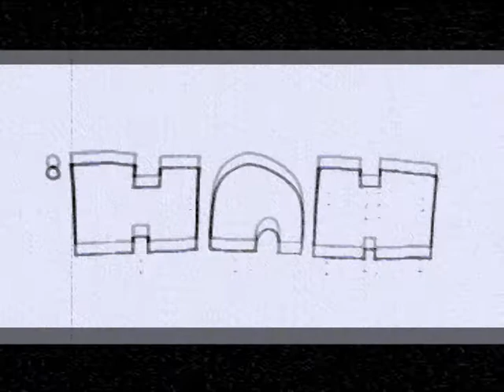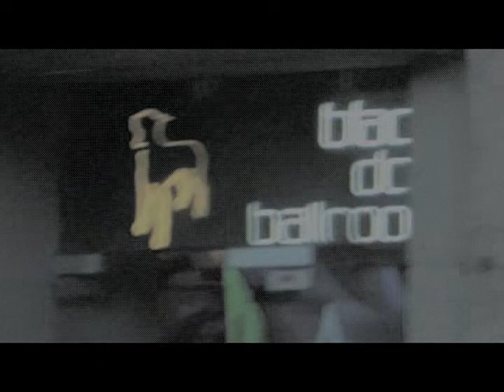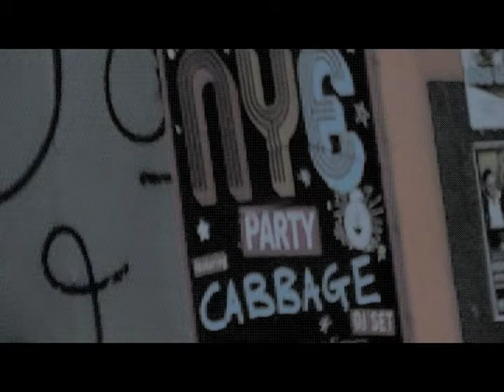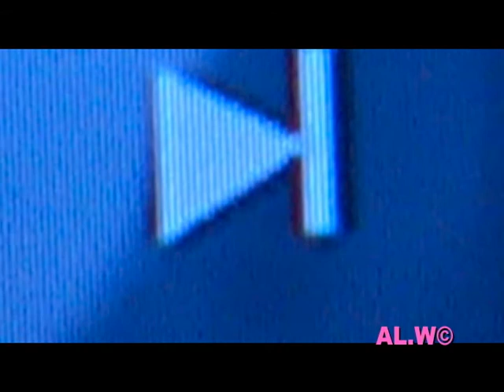STADIUMAGAZINE[C]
WORD86.COM
AL.W©